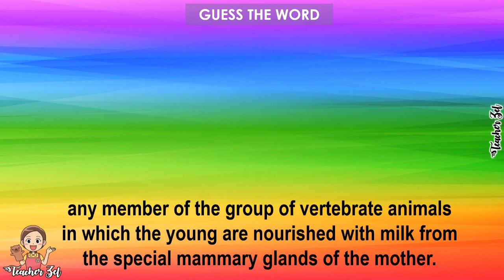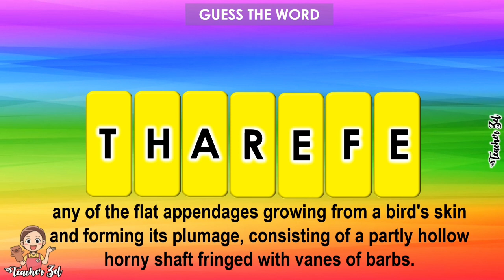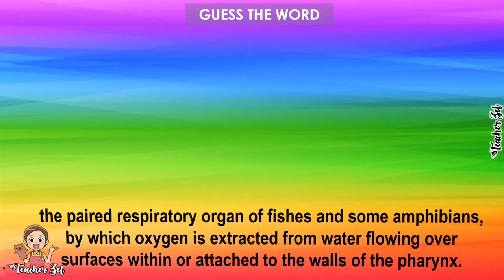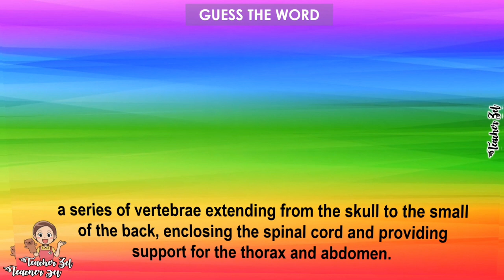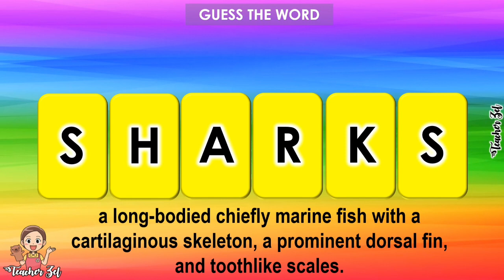GUESS THE WORD (SCIENCE)